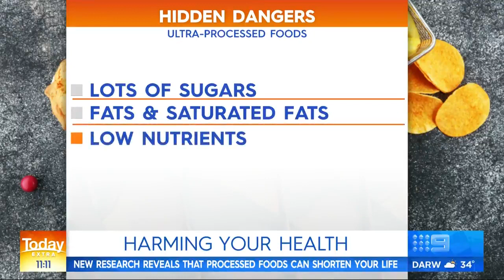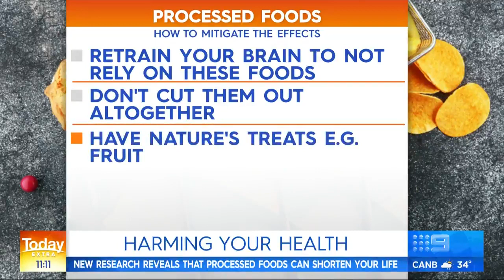Harming your health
Dr Nick Fuller discusses on TODAY the new research revealing how processed foods can shorten your life.